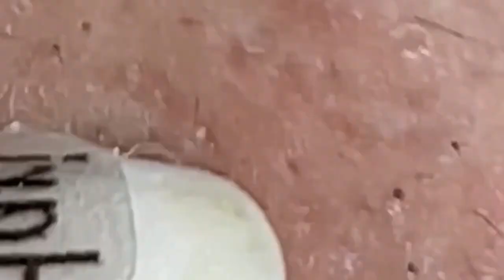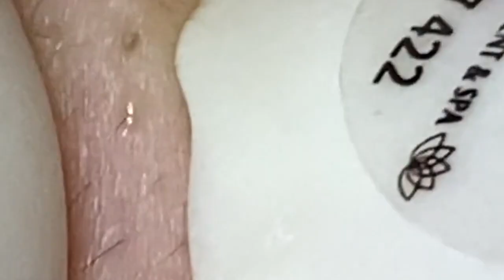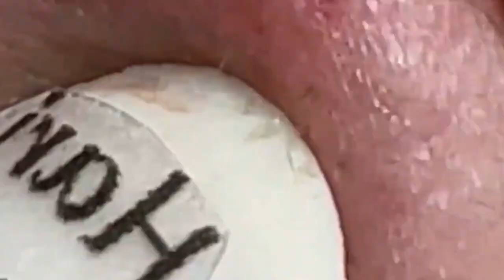𝑁𝑒𝑤 𝐻𝑜𝑝𝑒 𝐹𝑟𝑜𝑚 𝑉𝑖𝑑𝑒𝑜 𝐿𝑢𝑥𝑢𝑟𝑦 # 5552